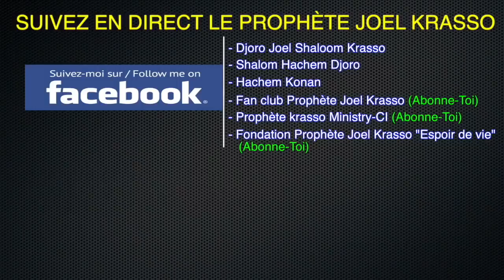Prophete Joel Krasso "Louange au Dieu très haut CONVENTION PARIS" SAM 10 DEC 2017